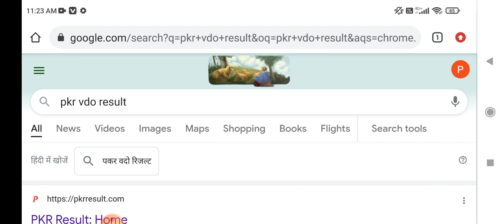Gram Sevak Result 2022/VDO Result 2022/Gram sevak CUT-OFF/VDO News /Gram sevak Latest News 2022 Vdo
Result pdf Result vdo result